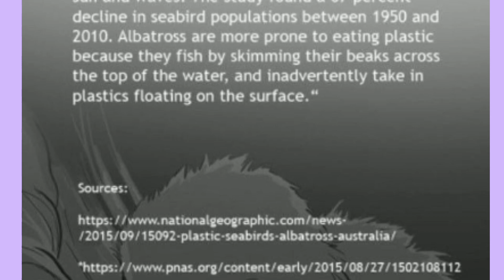The Sinful Reality: Humanity's Duty to Feed It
She had no other options but to feed it
show kindness for animals || people saving animals
Thanks!
law of attraction next level soul faith in humanity faith in humanity restored humanity game. nde alex ferrari a course in miracles enlightenment spirit guide spiritual awaking consciousness awakening spirituality mindfulness meditation spiritual awakening universe acim yoga happiness inspiration yogananda guidance selflove lightworker in